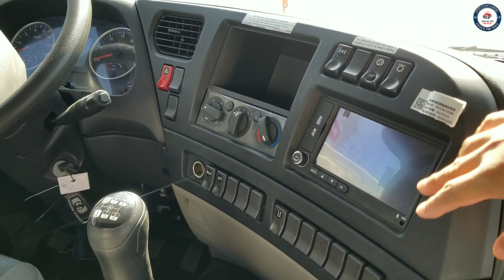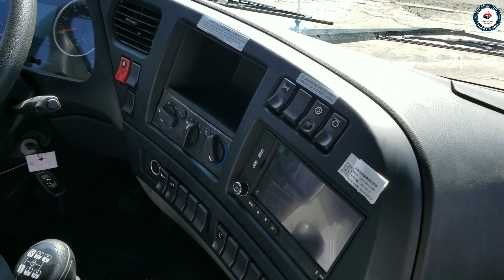DONGFENG 4 Chân 2021 có ngon hơn CHENGLONG H7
Xe tải DONGFENG Hoàng Huy 4 chân có ngon hơn CHENGLONG H7 4 Chân
 . Giá xe DONGFENG 4 Chân Mới nhất 2021 .
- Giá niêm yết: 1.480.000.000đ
- Ngân hàng cho vay 70%: 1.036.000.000đ
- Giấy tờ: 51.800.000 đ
+ Lăn bánh mua góp: 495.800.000đ (Bảo hiểm mua bên ngân hàng)
+ Lăn bánh mua tiền tươi: 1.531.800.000đ.
 Mua xe nào cũng ngon hết ae ơi
@Youtube: Tèo Xe tải
Địa chỉ: Quốc Lộ 13 - Thuận An - Bình Dương.